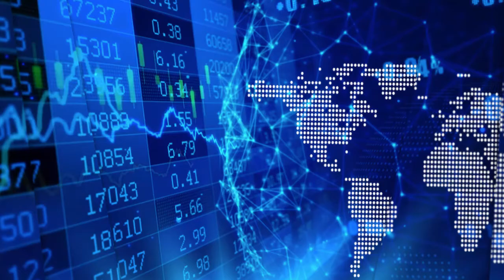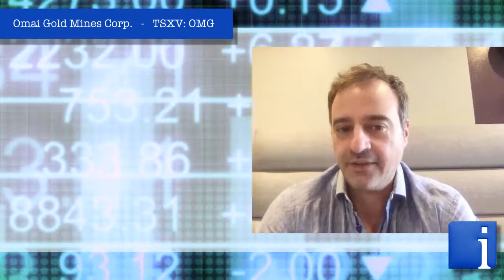Mario Stifano on the world famous Omai gold mine, Guyana and preparing for PDAC2021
In a recent InvestorIntel interview, Peter Clausi speaks with Mario Stifano, CEO and Director of Omai Gold Mines Corp. (TSXV: OMG) about Omai’s flagship Guyana resource and the unique opportunity presented by acquiring the world famous Omai gold mine.

The project remains under-explored and rich in potential. With an average gold price of more than 4x what it was when the mine was last in operation, the company is building on the past success of the Omai mine. In this InvestorIntel interview, which may also be viewed on YouTube (click here to subscribe to the InvestorIntel Channel), Mario went on to say that Omai “is a very large deposit and also very high grade for an open pit.”

Mario explains that when gold prices fell in the 90s and 2000s, a major producer abandoned the mine in Guyana with millions of ounces still potentially in reserve, and Omai Gold Mines Corp. was able to acquire it at a steep discount. He goes on to explain in great detail the cost of exploration in the region, how Omai is covering those costs, and the technical reasons for Omai’s optimism regarding the blue sky potential of this multi-million ounce gold deposit.

Omai Gold Mines Corp. will be presenting at the PDAC Virtual Convention to be held from March 8, 2021 to March 11, 2021. Omai Gold Mines is a Core Shack exhibitor.

About Omai Gold Mines Corp.:

Early prospectors identified Guyana’s vast mineral wealth 130 years ago, and at the heart of the country’s gold mining history is the Omai mine: a multi-million-ounce deposit that was once South America’s largest producing gold mine. We’re building on this past success with new tools, relationships and vision to bring this under-explored gold district back to life, providing a unique opportunity for all stakeholders to participate in value creation. Avalon Gold Exploration Inc., a wholly owned subsidiary of Omai Gold Mines Corp., holds a 100% interest in the Omai Prospecting License covering 4,590 acres, including the past producing Omai gold mine.